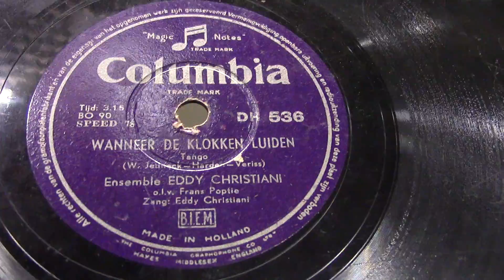Eddy Christiani: Wanneer de klokken luiden. (1953).